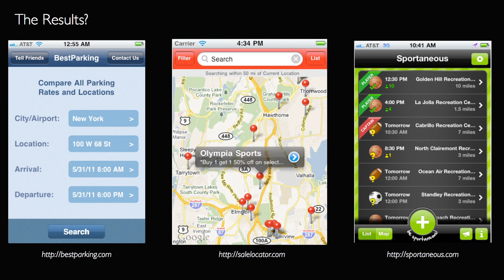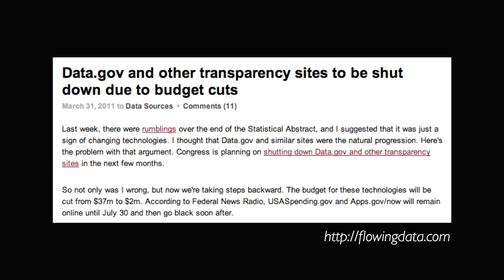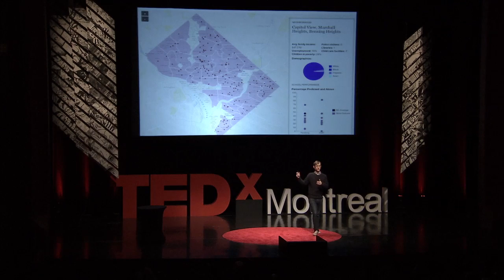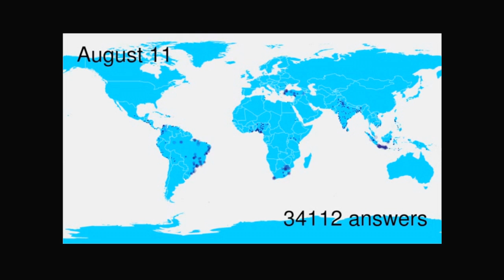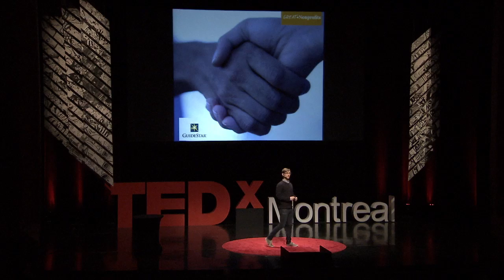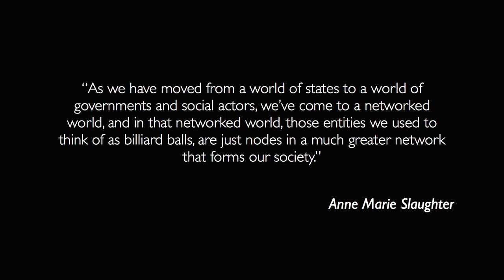Big data in the service of humanity: Jake Porway at TEDxMontreal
Founder of Datakind and former Data Scientist at the New York Times R&D lab, Jake Porway explores how data can be used in the service of humanity.